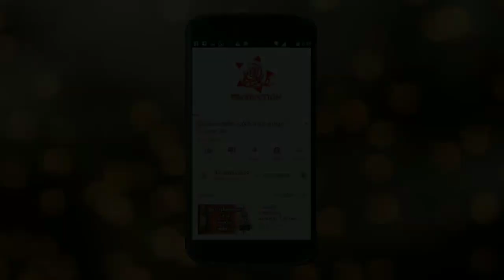Chennai Gana Song | சென்னை கானா பாடல் | Che production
CHE PRODUCTION